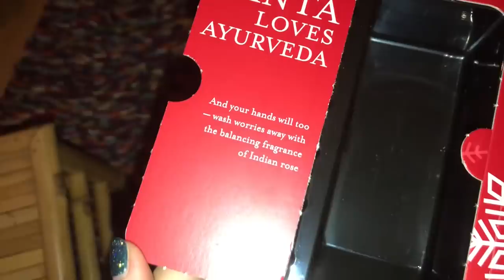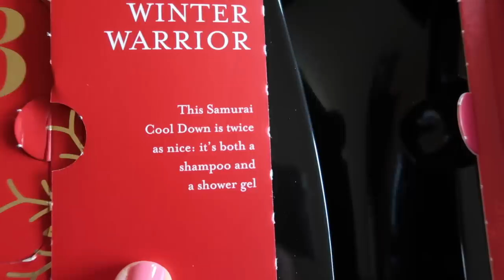NAAR DE SAUNA! | JULIA VAN BERGEN